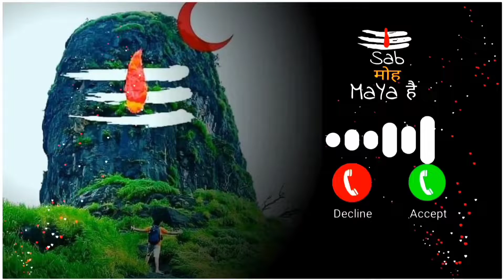har har mahadev status song bhole baba song video shivratri Mahadev भोलेनाथ स्टेटस